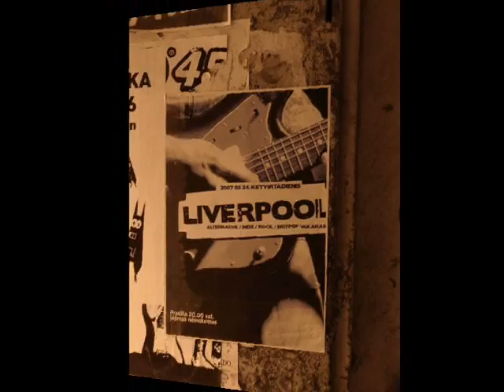LIVERPOOL party - indie rock music party, Vilnius, Woo bar, 2007 / Part 2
LIVERPOOL party, Vilnius, Woo (short)